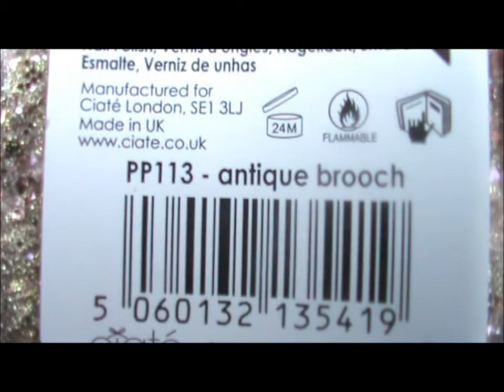Haul du mois d'octobre